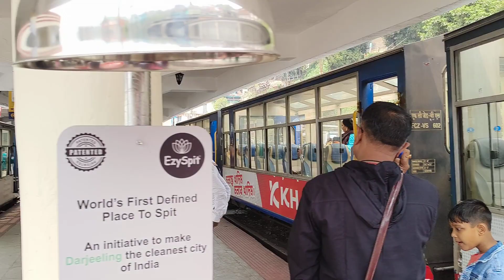North East Tour